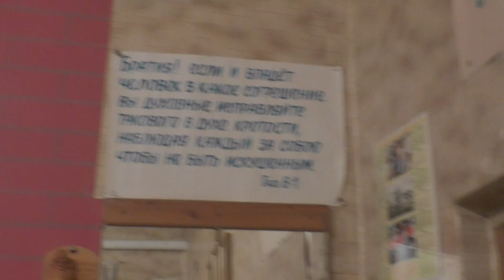Трапеза после богослужения на Рождество Иисуса Христа. 07. 01. 2023